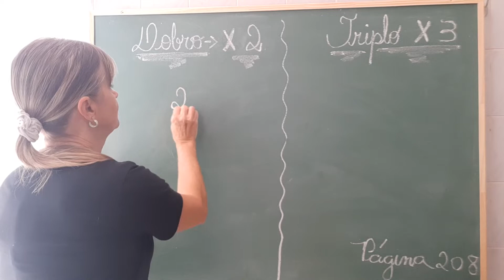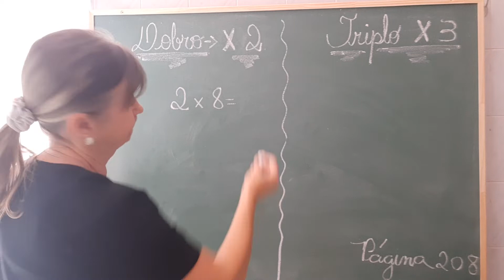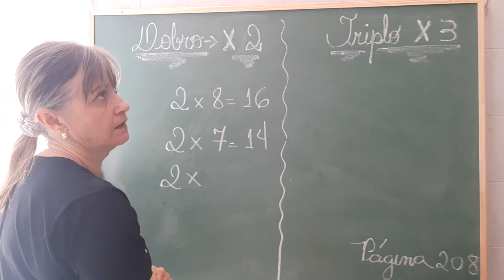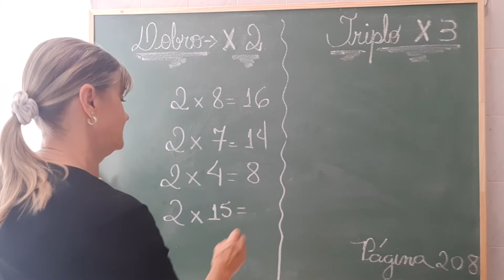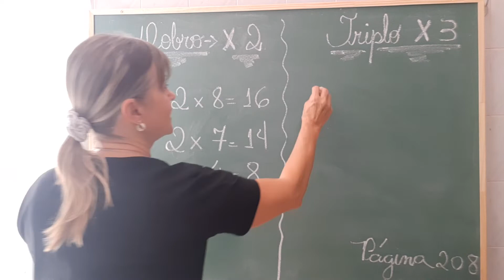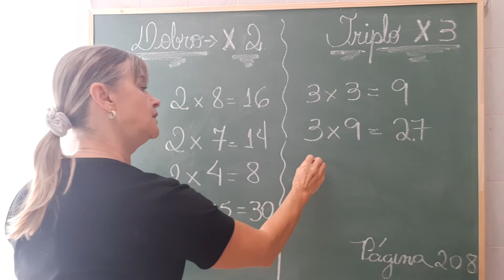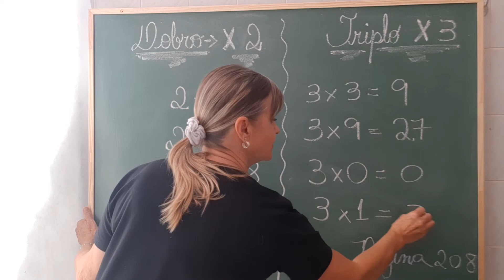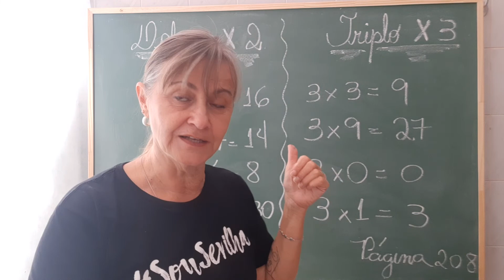DOBRO e TRIPLO